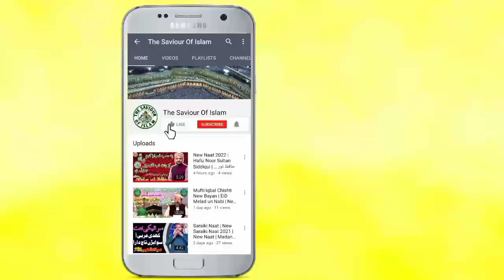Qari habibur rahman rizvi